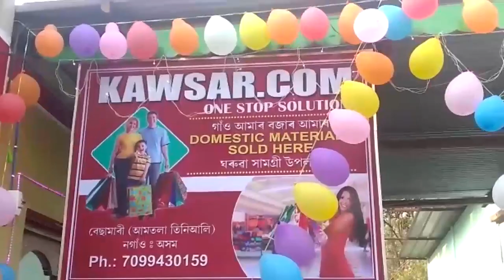3 March Assamese News